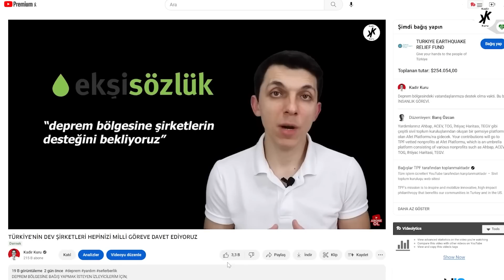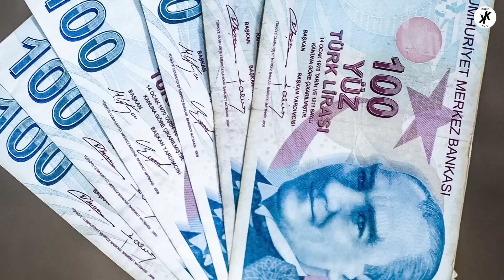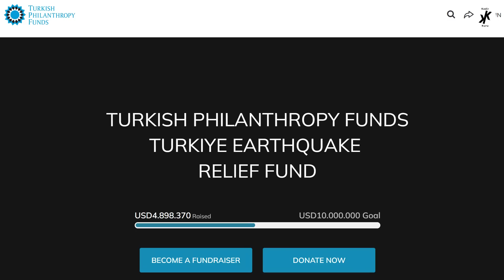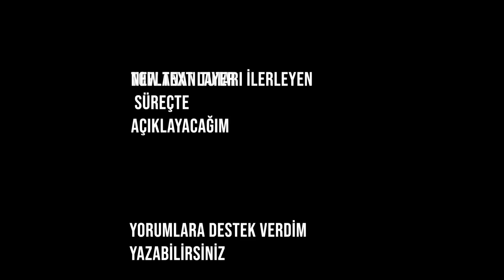BU KANALDA ASLA DAHA ÖNEMLİ VİDEO OLMAYACAK! 215.794 ABONEM VE TÜM TÜRKİYE HEPİNİZE SESLENİYORUM!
VİDEODA SÖYLEDİĞİM GİBİ BAĞIŞLARDAN YOUTUBE NE BİZE ÖDEME YAPACAK NE DE KENDİ KOMİSYON ALACAK. LÜTFEN BAĞIŞ YAP BUTONUNDAN BAĞIŞLARINIZI YAPIN ARKADAŞLAR. LÜTFEN.